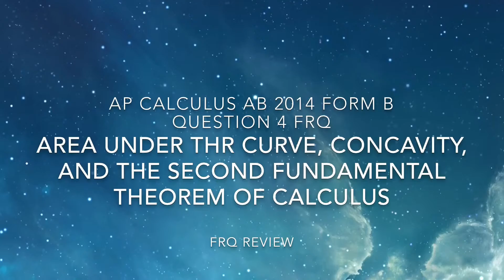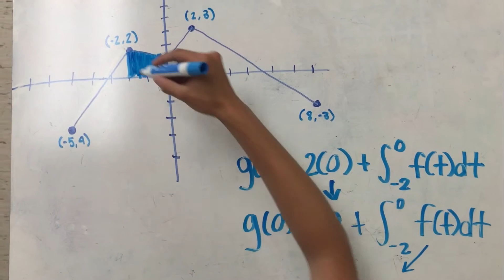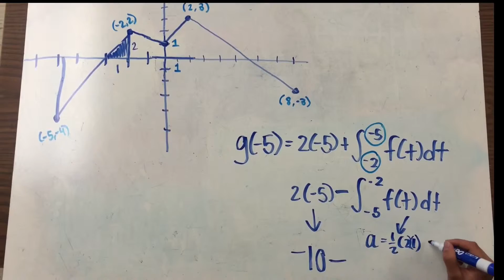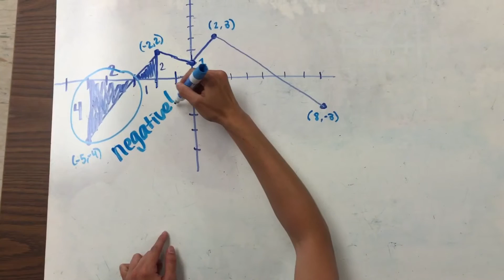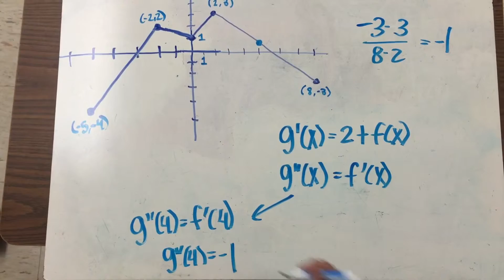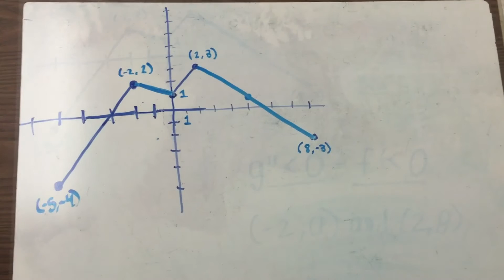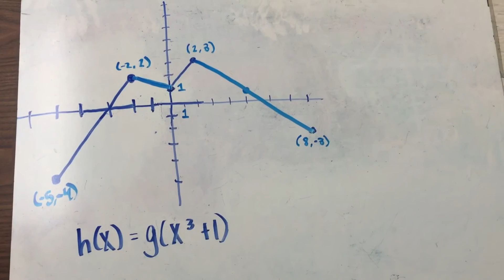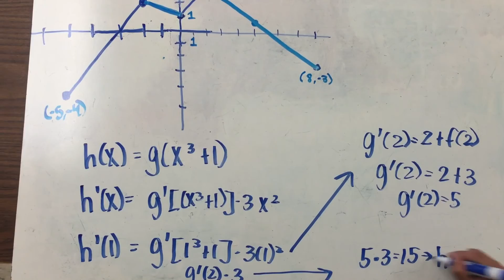AP Calc Project-Howell and Summers